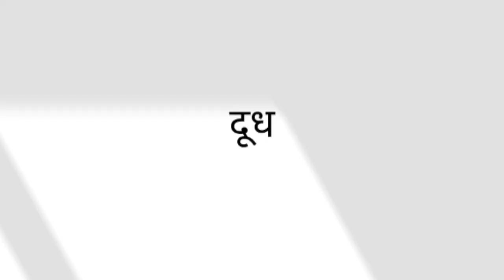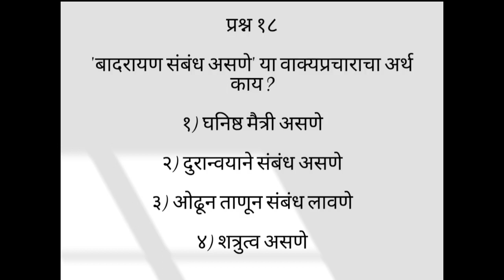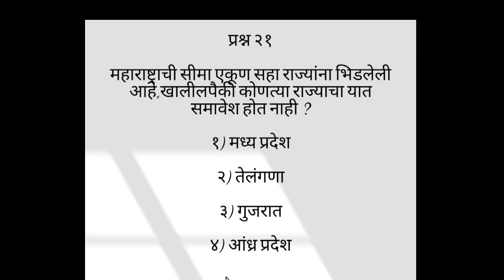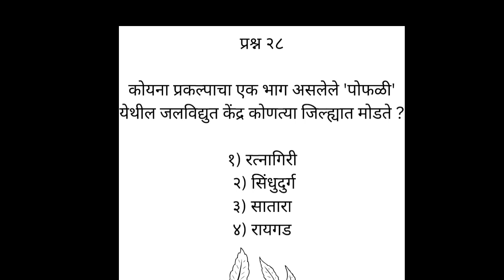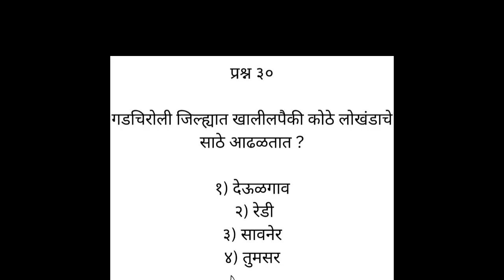तलाठी भरती वस्तुनिष्ठ बहुपर्यायी प्रश्न सिरीज भाग १